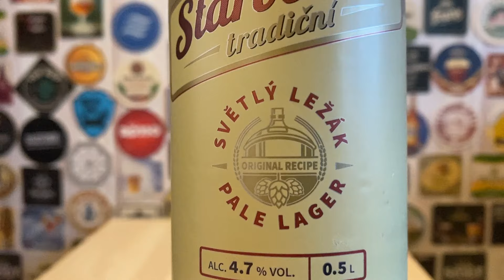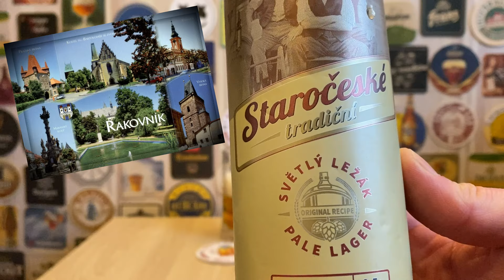Давно смотрели на это пиво и наконец-то его попробовали купив по акции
- 100 лет уже ходим вокруг да около этого пива в Магните и Пятёрочке, всегда оно было выше 100 рупий за честные 0,5 л и вот наконец-то ровно 99! Предлагаю уже взять его и всохатить исследовать в Секретной Лаборатории, в тапок занести, пейсательство выкатить, в общем, всё, как Доктор Борменталь прописал, - произнёс я, стоя перед пенной витриной гипермаркета Лента, расположенного в рабочем квартале Уездного города Бесов.

- Да вот вроде бы кто-то где-то писал, что покупал это пиво чуть ли не за 49 деревянных по акции. Может ещё подождём? Ну или в Бристоль лучше за Краловной забежим по-быстрому? - осторожно подал голос жадный пивной алкоголик адмирал IPAлит Матвеевич Воробьянинов.

- Не собираюсь я больше ждать. Больше здесь ничего интересного я сегодня не увидел. Или берём и всохачиваем или не берём и проводим этот вечер в ЗОЖе. Кстати, в ЗОЖ я планирую скоро уйти на пару-тройку недель... - сообщил я.

- Берём-берём! И никаких ЗОЖей мне! - моментально ответил наивный чукотский мальчик IPAлит Матвеевич, совершенно не догадывающийся, что совсем скоро станет участником внезапного ЗОЖ-марафона, который будет длится больше месяца...

В интернете нашли про пивцерин следующую информацию:

Пиво "Staroceske Tradicni" - светлый лагер с богатым, выраженным хлебным солодовым вкусом, дополненным заметной, но чистой хмелевой горечью и характерным для хмелей жатецкого типа букетом пряных травяных ароматов.
- Хм! Знатоки утверждают, что выраженный хлебный аромат и вкус - это не фича, а баг. Какой-то вроде бы даже пивной дефект... - скептически заметил я, читая мРакетологическое описание пивцерина.

- Всецело по-пистолету! Хлебная вкусоароматика, это тебе не диацетил с ДМС и, не, прости меня Бахус, мерзопакостный меркаптан! Вот тебе вместительная кружка - вскрывай жестянку быстрее! - вскричал истощённый Нарзаном предводитель пивного дворянства всея Руси...